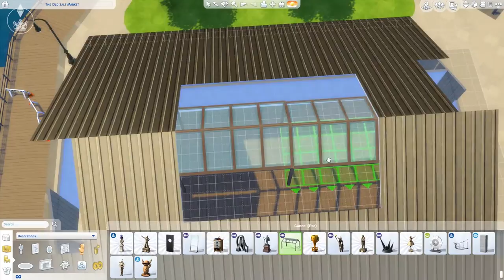The Old Salt Market [Arts Center] - The Sims 4 Speed Build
Hi everyone! Today I have a community lot located in San Myshuno's Spice Market. I had the idea of a repurposed fish market to a flea market/arts center and this location was perfect. The lot works as an Arts Center but unfortunately the food vendors don't appear automatically so you'll have to hire them. I doesn't make much sense since it's a community lot? Oh well. Hope you guys like it!